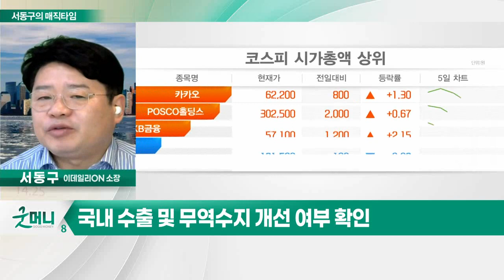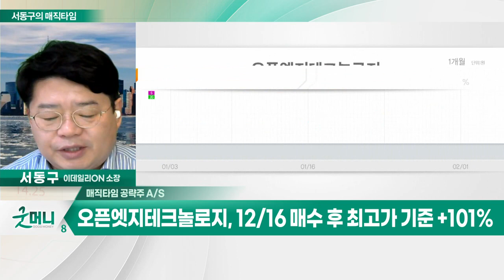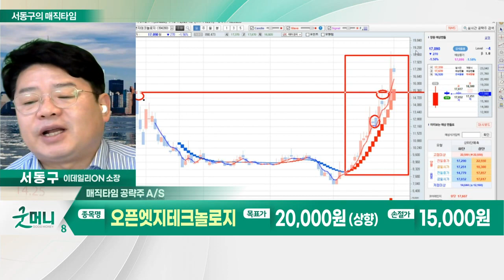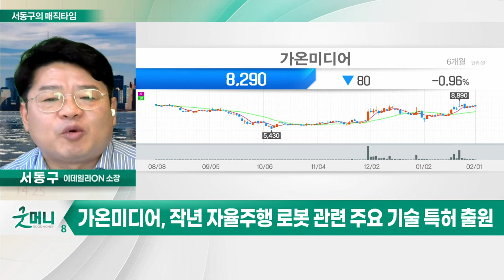가온미디어(078890)... '기가지니' 스피커 공급 등 AI 단말기 시장 1위_서동구의 매직타임 (20230201)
# 기대와 우려 교차: 오늘장 키워드
- 국내외 증시 1월 급반등 마감
- 금리 인상 마무리 국면 속 경기침체 강도 확인
- 국내 수출 및 무역수지 개선 여부 확인
- 지수 상승보다는 업종·섹터별 수익률 전략

가온미디어(078890)
- AI기반 OTT·네트워크·XR 통합솔루션 영위
- '기가지니' 스피커 공급 등 AI 단말기 시장 1위
- 작년 자율주행 로봇 관련 주요 기술 특허 출원